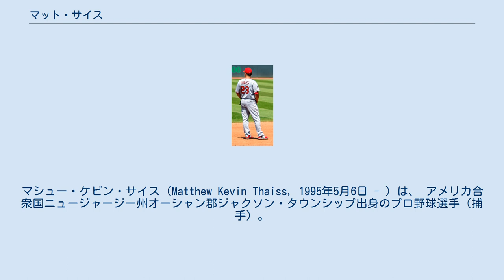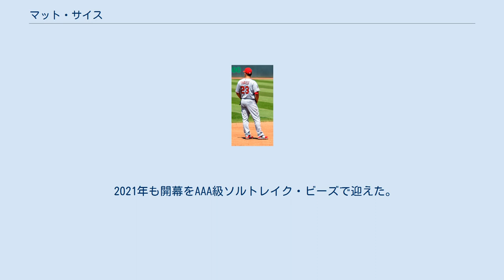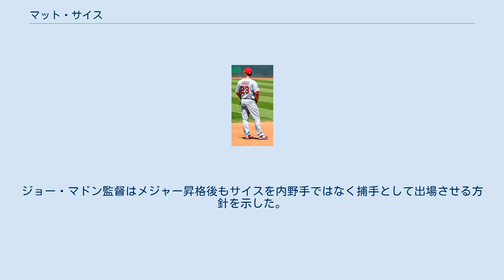マット・サイス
マシュー・ケビン・サイス（Matthew Kevin Thaiss, 1995年5月6日 - ）は、 アメリカ合衆国ニュージャージー州オーシャン郡ジャクソン・タウンシップ出身のプロ野球選手（捕手）。
右投左打。
 メディアによっては「タイス」と表記されることもある。
 2013年のMLBドラフト32巡目（全体953位）でボストン・レッドソックスから指名されたが、この時は契約せずにバージニア大学へ進学した。
 2016年のMLBドラフト1巡目（全体16位）でロサンゼルス・エンゼルスから指名され、プロ入り。
アマチュア時代は捕手を務めていたが、プロ入り後は打力を活かすために一塁手にコンバートされた。
契約後、傘下のパイオニアリーグのルーキー級オレム・オウルズでプロデビュー。
A級バーリントン・ビーズでもプレーし、2球団合計で67試合に出場して打率.292、6本塁打、43打点、3盗塁を記録した。
 2017年はA+級インランド・エンパイア・シックスティシクサーズとAA級モービル・ベイベアーズでプレーし、2球団合計で133試合に出場して打率.274、9本塁打、73打点、8盗塁を記録した。
 2018年はAA級モービルとAAA級ソルトレイク・ビーズでプレーし、2球団合計で 125試合に出場して打率.280、16本塁打、76打点、8盗塁を記録した。
 2019年は開幕をAAA級ソルトレイク・ビーズで迎えた。
7月3日にメジャー契約を結んでアクティブ・ロースター入りすると、同日のテキサス・レンジャーズ戦にて「7番・三塁手」で先発出場してメジャーデビュー（この試合は3打数1安打）。
 2020年はメジャーで8試合にのみ出場し、打率.143、出塁率.280、長打率.286、OPS.566にとどまった。
 2021年も開幕をAAA級ソルトレイク・ビーズで迎えた。
7月28日にメジャーに昇格しアクティブ・ロースターするが、メジャーではわずか2試合の出場にとどまり、8月2日にAAA級ソルトレイク・ビーズに降格した。
このとき、チームの事情により一塁手からプロ入り前のポジションである捕手にコンバートされている。
9月30日、この年の先発を終えたジャンソン・ジャンクと入れ替わりでメジャー昇格。
ジョー・マドン監督はメジャー昇格後もサイスを内野手ではなく捕手として出場させる方針を示した。